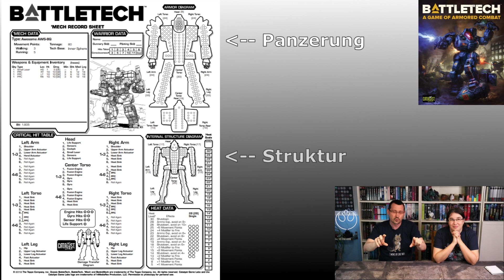Gute VS. Schlechte Kampfmechaniken - 5 VS. 5 Brettspiele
Heute erzählen wir über 5 Kampfmechaniken die wir mögen - und 5 die wir Hassen